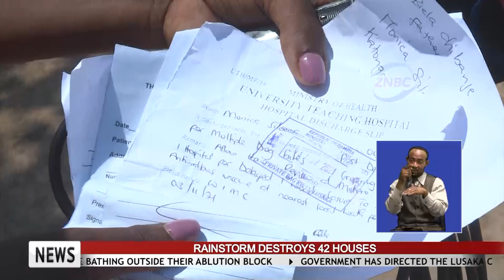DOG BITE VICTIM CALLS FOR JUSTICE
The family of the 26 year old woman who was last week bitten by dogs in Lusaka's  BARLASTONE area have called for justice to prevail in the matter.